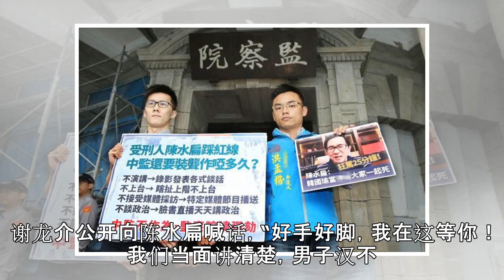公然拿特赦做交易？ 陈水扁和赖清德一起被告了